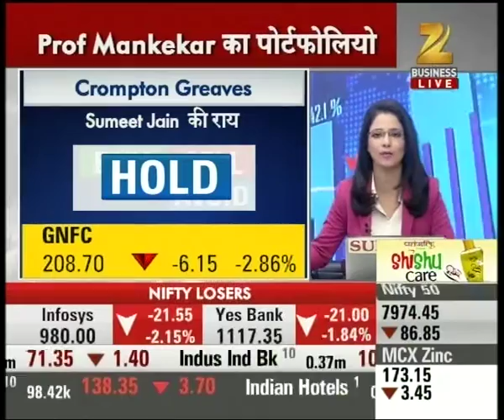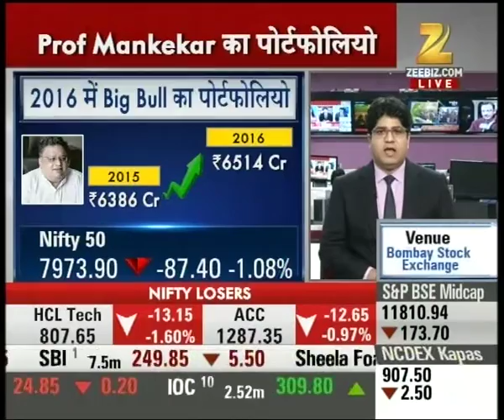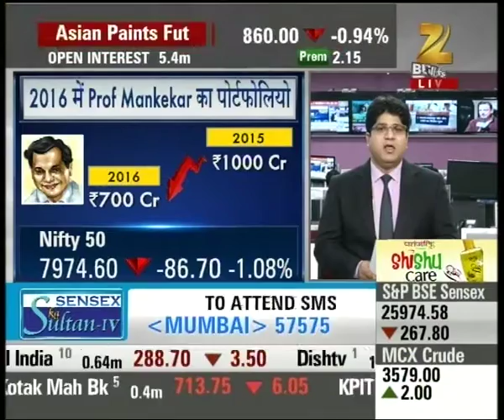Midcap Bazaar: Expert Sumit Jain shares views on GNFC stock and its update inquired by a caller